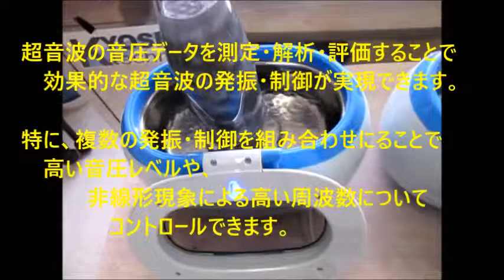超音波の測定・解析に基づいたシステム技術 ultrasonic-labo